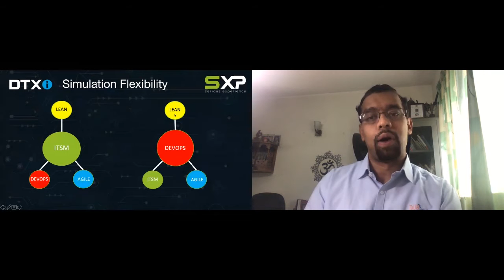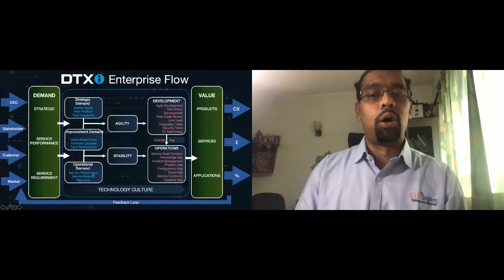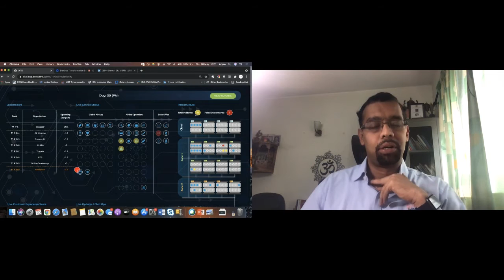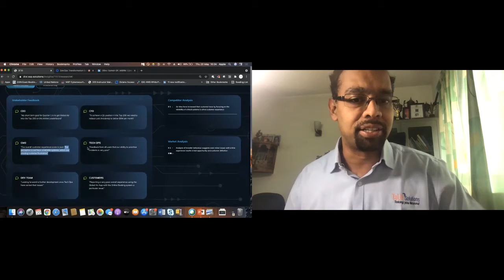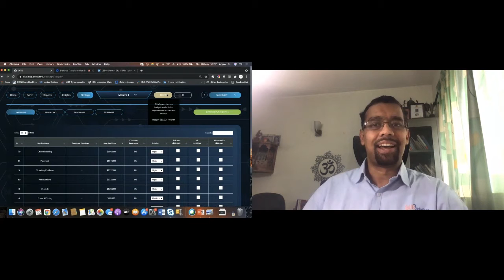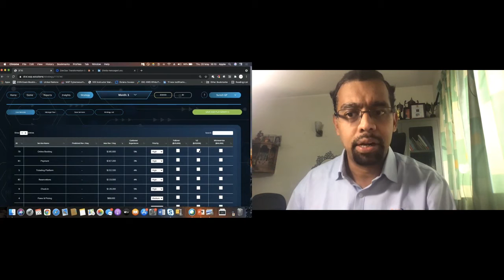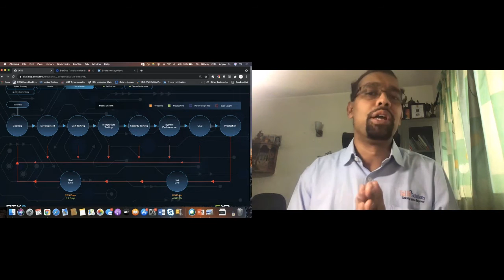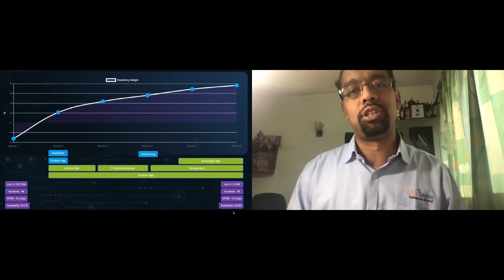Apidays LIVE India 2021 - DevOps Transformation Experiental Simulation (DTX-i) By Suresh GP,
WorkShops

DevOps Transformation Experiental Simulation (DTX-i)
Suresh GP, Managing Director at TaUB Solutions & Global Ambassador at DevOps Institute